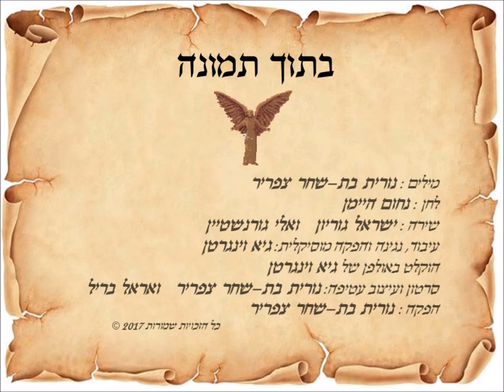בתוך תמונה- מילים: נורית בת-שחר צפריר, לחן: נחום היימן, שרים: ישראל גוריון ואלי גורנשטיין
כבר מלאה שנה למותו של נחצ'ה נחום היימן. לזכרו, אנחנו מעלים שיר חדש: "בתוך תמונה"  (Press to see Translation)

קרדיטים:
מילים: נורית בת-שחר צפריר
לחן: נחום היימן
שירה: ישראל גוריון   ואלי גורנשטיין
עיבוד, נגינה והפקה מוסיקלית: גיא וינגרטן
הוקלט באולפן של גיא וינגרטן
סרטון ועיצוב עטיפה: נורית בת-שחר צפריר ואראל בריל
תרגום השיר לאנגלית: אראל בריל
הפקה : נורית בת-שחר צפריר

בְּתוֹךְ תְּמוּנָה

א
כְּאֵב וְיוֹפִי מְנֻגָּן בָּהּ
כָּל דֶּרֶך כְּמוֹ נְיָר יָשָׁן
מַצְהִיב וּמְצוּיָר
סְפִינָה קְטַנָּה בְּתוֹךְ תְּמוּנָה
שֶׁזִיכָּרוֹן מוּאָר בָּהּ
תְּמוּנַת- יַלְדוּת אֲשֶׁר חָלְפָה
בְּאֶרֶץ יחֵפָה...

פזמון
אֲנִי צָמַחְתִּי מִן הַיָּם
בֵּין אֶרֶץ לְשָׁמַיִם
בֵּין כְּבִישׁ הַחוֹף לִשְׁבִיל קַיָּם
בְּתוֹךְ תְּמוּנָה – בַּחוֹל הַחַם
עַל שְׂפַת הַמַּיִם
אֲנִי הוֹלֵךְ תָּמִיד לְשָׁם...

 ב
אֶל חוֹף סְלָעִים בְּצֵל הָהָר
אַשׁוּב לִנְמַל-הַבַּיִת
שָׁנִים עָבְרוּ, כֶּמוֹ נָהָר
אֶזְכּוֹר אֶת הַתְּמוּנָה
הַיוֹם כְּמוֹ אָז, בִּזְמֲן עָבַר
אֵצֵא לִי אֶל הַשַיִט
לַזִיכָּרוֹן אֲשֶׁר נִשְׁאַר
בְּצֵל הָעֲנָנָה...

 ג
אֶל תֵּל חָשוּף, אֶל הַמִּדְבָּר
אָשׁוּב אֵלַיִךְ אֶרֶץ
כְּמוֹ שְׂדֵה-פְּרָגִים וּכְמוֹ בְּרוֹשִׁים
אַצְמִיחַ שׁוֹרָשִים
בֵּין שְׁבִיל פְּרָחִים וּשְׁבִיל קוֹצִים
בְּלֵב נִשְׁבָּר כַּחֶרֶס
וּבַתְּמוּנָה אֶרְאֶה אוֹתִי
בַּחוֹף עַל-יַד בֵּיתִי.

 ד
כְּמוֹ עֲשָׂבִים וּכְמוֹ אֵזוֹב
לָאָרֶץ יֵשׁ לִי קֶשֶׁר
גַּם אִם אֶתְכֶם שָׁם אֶעֱזוֹב
יֵשׁ גֶּשֶׁר בְּתוֹכִי
דַווְקָא הַלֵּב שֶׁלִּי קָרוֹב
וּבַמֶרְחָק יֵשׁ פֶּשֶׁר
אֶנְצוֹר אֶתְכֶם בֵּין צְחוֹק וָבְּכִי
זוֹ דֶּרֶך לֶאֱהוֹב...

פזמון:.
תְּמוּנָה.

Inside a Picture

Lyrics & Production: Nurit Bat-Shahar Zafrir
English Translation: Earl Brill
Movie & Cover Design: Nurit Bat-Shahar Zafrir & Earl Brill
Musical Production: Guy Vaingarten
Singers: Israel Gurion & Eli Gorenstein

A
My land- a lane across the shore
A song to joy and sorrow
Each road is but an ancient score
Of yellow fading notes;
A little boat is lit by memories
Dreaming my tomorrow
The picture taken years before
Like foam, returns and floats.

Chorus:
I grew up by the maiden sea
Where past calls out the future,
Where Via Maris hugs the shore
There on the warm caressing sands
Inside a picture
I’m going there, like years before…

B
On stony coasts I cruise today
Back to my home and harbor
Though rivers washed the years away
The memory I recall-
Today, like then, I once again
Set sail like an old lover-
My little land born in the sand,
The picture tells it all.

C
To barren dunes and desert slopes
I shall return, my homeland
In craving fields of dreams and hopes
My roots are growing deep
Between the flowers and the thorns
Time passes like a nomad-
A picture of my seaside home
Forever I shall keep.

D
Like moss on rocks beneath the bay
My bond is never broken
And even if I sail away
The bridge I build is strong
On waves of love my heart will sway
With yearning left unspoken
I’ll cherish you in tears and play,
That echo in my song